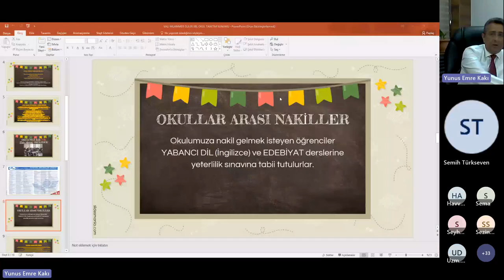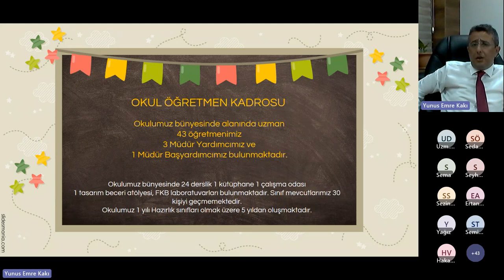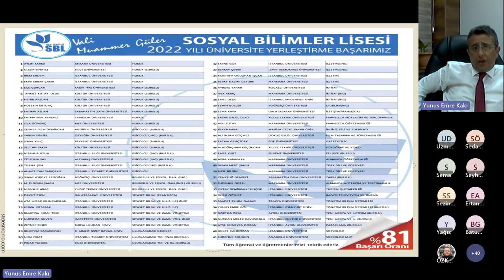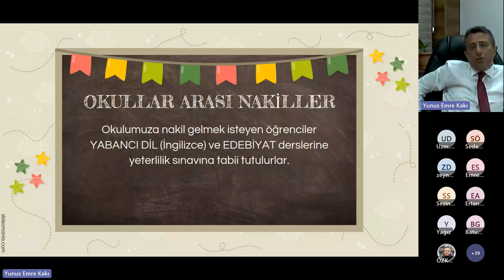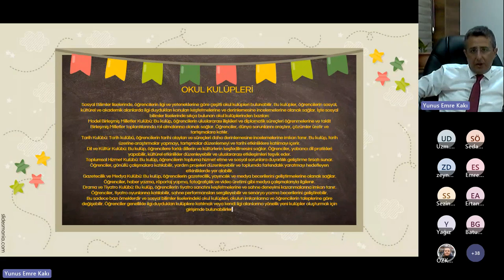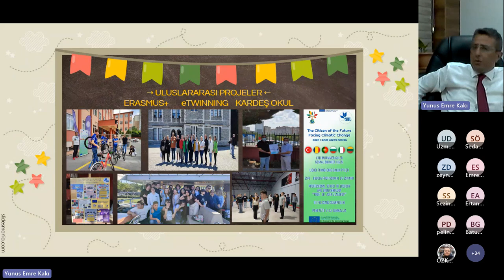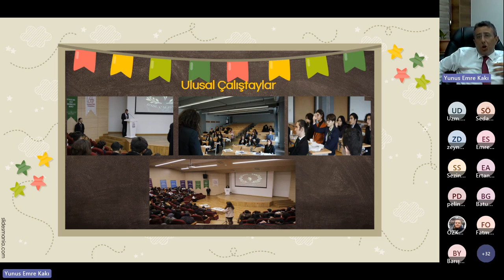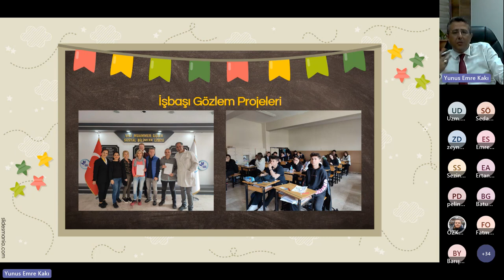VALI MUAMMER GULER SOSYAL BİLİMLER LİSESİ OKUL TANITIM TOPLANTISI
21 HAZİRAN 2023
OKUL TANITIM TOPLANTISI